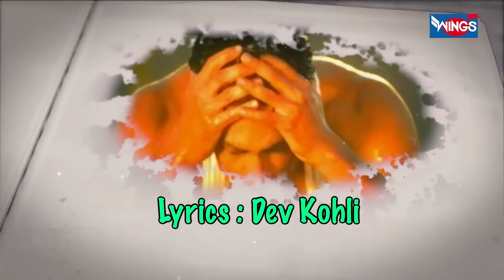Sathi Mere Jeena hai Mushkil | Kumar Sanu Love Songs | WINGS MUSIC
Saathi Mere Jeena hai Mushkil | Kumar Sanu Love Songs |  Kumar Sanu | WINGS MUSIC

Wings Music is a well-known brand in the Indian Music Industry since 1993. Enjoy the  of Music Like Romantic Songs, Love Songs, Comedy Videos, and Hip-hop Music from Wings Music label on this official channel.

Credits:
Singer: Kumar Sanu
Lyrics: Dev Kohli